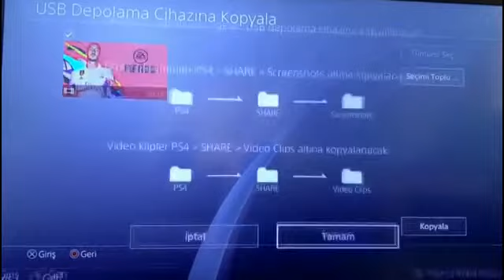PS4’ten çektiğimiz videoyu nasıl bilgisayar’a aktarırız ?